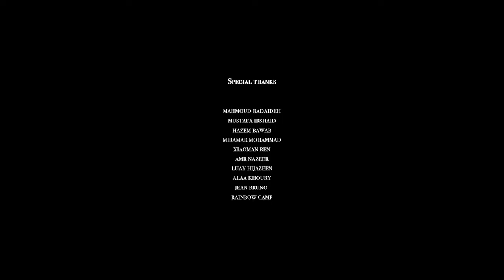Tayar - Soot El Reeh (Official Music Video) | تيار - صوت الريح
Soot El Reeh | صوت الريح

Written by Ahmad Farah
Arranged and Produced by Bader Helalat

Drummer
jean_brunooo

Drums Recorded in
Felino Studio

Video Editing
Bader Helalat & Hiba Nabulsi

Color Grading
Mahmoud Al-Badawi

Production Manager
Ahmad Farah

Production Assistant
Heba Hussain

Costume Design
Fadi Zumot

Choreography
Anas Nahleh
Abd Al Hadi Nahleh

Raven
Miramar Mohammad

Lyrics | الكلمات

ﺻﻮت ﻋﺎﻟﻲ ﻛﺘﯿﺮ وﺷﻮارع ﻓﺎﺿﯿﺔ ﻣﻦ اﻟﻨﺎس
وﺗﻐﯿﺮ ﺻﻮت اﻟﺮﯾﺢ
وﺑﺤﺮك ﯾﺎﻟﻠﻲ ﺻﺎر ﻣﻬﺠﻮر
وﺷﻤﺴﻚ ﯾﺎﻟﻠﻲ ﻃﻔﺖ اﻟﻨﻮر

وﺳﻼح ﺑﺈﯾﺪه
وﻫﯿﯿﻲ ﯾﺎب ﻫﯿﻲ ﻫﯿﯿﻲ
ﺳﻼم ﻏﺮﯾﺐ

وﺳﻼح ﺑﺈﯾﺪه وﺣﺐ ﺑﻌﯿﺪ ﻣﻌﺪوم
ﺳﻼم ﻏﺮﯾﺐ ودم ﻛﺘﯿﺮ ﻣﺴﻔﻮك
ﻫﯿﯿﯿﯿﻲ ﯾﺎب ﻫﯿﯿﻲ ﻫﯿﻲ ﯾﺎب ﻫﯿﯿﻲ ﻫﯿﯿﻲ

وﺑﻌﺘﻤﺔ ﻟﯿﻞ وﺑﯿﺖ ﺑﻌﯿﺪ ﻣﺴﻜﻮن
وﻣﺎ اﻧﺤﻠﺖ ﻫﺎﻟﻌﻘﺪة ﻣﻦ ﻟﺴﺎﻧﻚ
وﺑﺤﺮك ﯾﺎﻟﻠﻲ ﺻﺎاار ﻣﻬﺠﻮر
اﻟﻨﻮر اﻟﻨﻮر

وﺳﻼح ﺑﺈﯾﺪه ﻫﯿﻲ ﯾﺎب ﻫﯿﻲ ﻫﯿﯿﻲ
ﺳﻼم ﻏﺮب وﻫﯿﯿﻲ ﯾﺎب ﻫﯿﻲ ﻫﯿﻲ
ﻣﺴﻔﻮوك
ﻫﯿﯿﻲ ﯾﺎب ﻫﯿﯿﻲ ﻫﯿﯿﻲ ﯾﺎب ﻫﯿﻲ ﻫﯿﯿﻲ
وﺳﻼح ﺑﺈﯾﺪه ﻫﯿﯿﻲ ﯾﺎب ﻫﯿﻲ ﻫﯿﯿﻲ
ﺳﻼم ﻏﺮﯾﺐ ﻫﯿﯿﻲ ﯾﺎب ﻫﯿﯿﻲ ﻫﯿﯿﻲ

وﺗﻐﯿﺮ ﺻﻮت اﻟﺮﯾﺢ